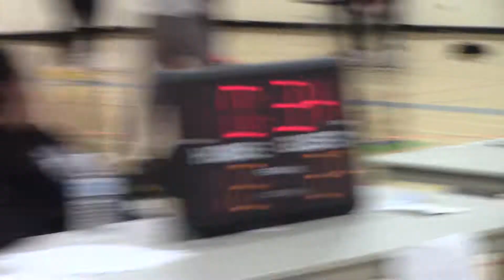JCC Boys v 4th Family Chip P1